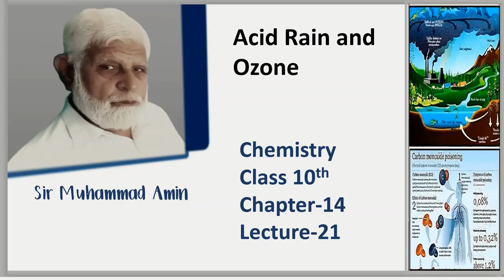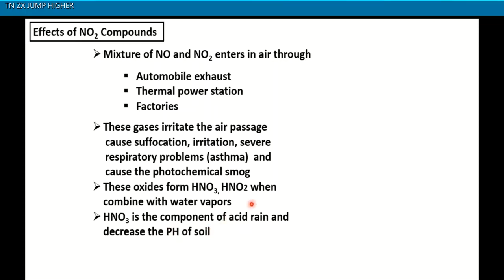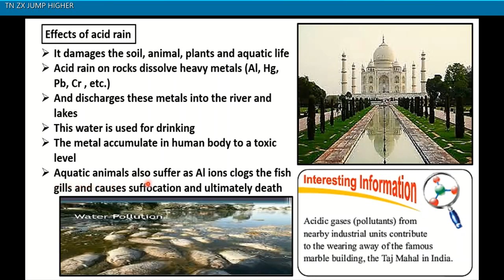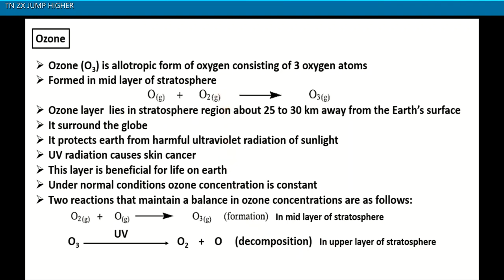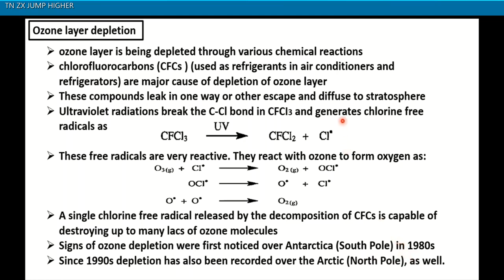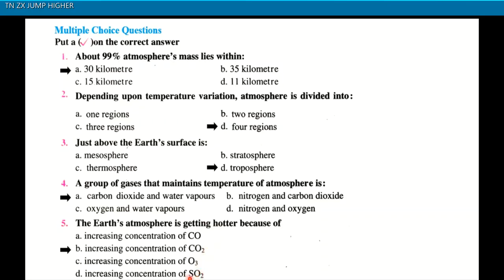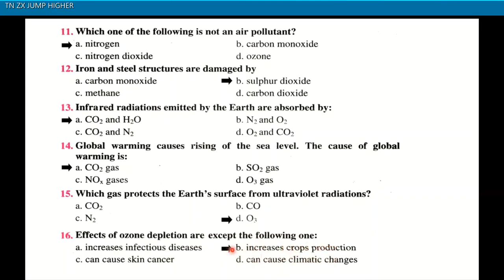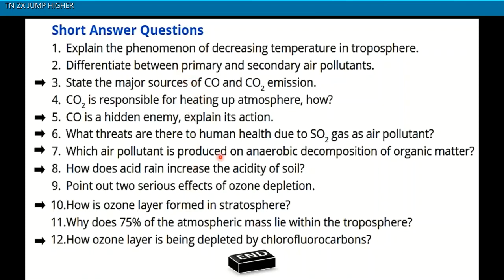Acid Rain and Ozone - Chemistry 10th Class- Lecture 21 Chapter 14